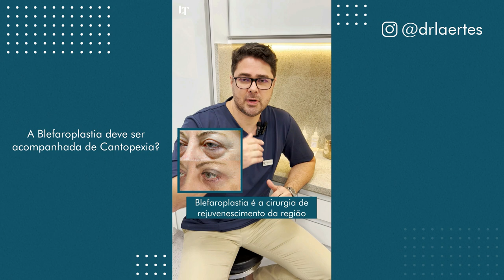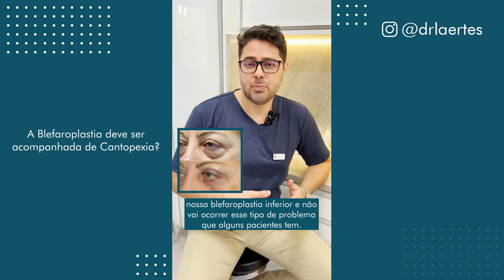BLEFAROPLASTIA SEMPRE DEVE SER ACOMPANHADA DE CANTOPEXIA? | DR. LAERTES THOMAZ JR.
Blefaroplastia sempre deve ser acompanhada de cantopexia?

Será que podemos realizar os procedimentos de forma separada?

Assista ao vídeo para entender.

Você tem dúvidas sobre o assunto? Deixe nos comentários. Sua dúvida pode ser tema dos meus próximos vídeos.

Lembrando que cada paciente é único, e que para indicar qual a melhor conduta para o seu caso, é necessário que um cirurgião plástico avalie.